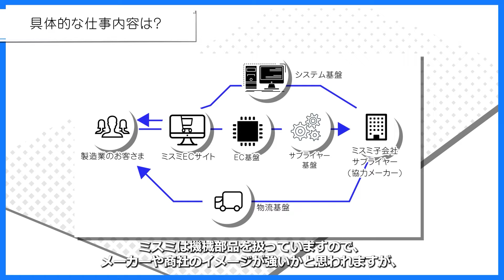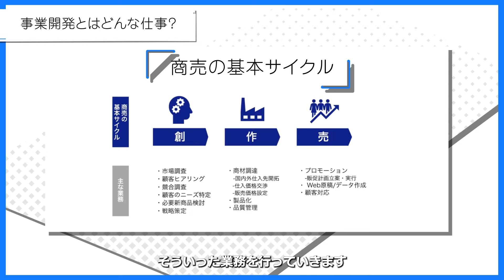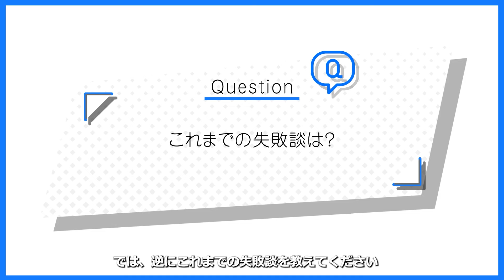【MISUMI】 社員インタビュー（新卒採用向け）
ミスミに新卒入社した社員２名にインタビューを行い、ミスミの魅力をご紹介しております！